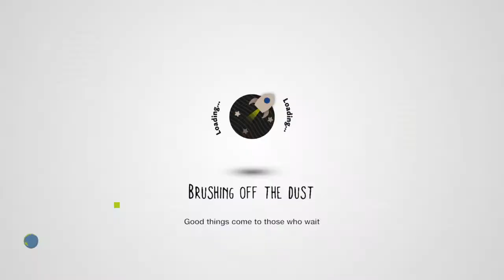LittleBigPlanet™3 Tokyo Ghoul Vs. Naruto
Figh